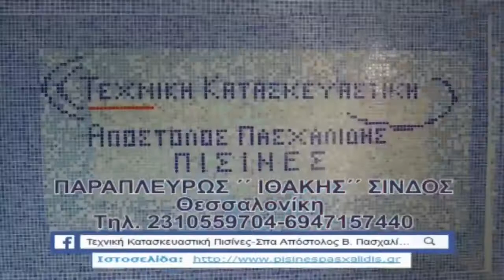Νέος Σκοπός - ΑΕ Νιγρίτας 4-1